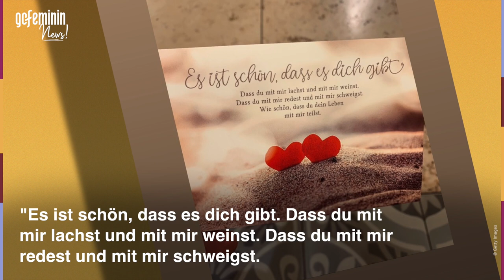Sarah Lombardi: Romantische Liebeserklärung von ihrem Julian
Sarah Lombardi und Julian Büscher sind offenbar nach wie vor frisch verliebt. Auf Instagram macht Julian seiner Liebsten nun eine intime Liebeserklärung.